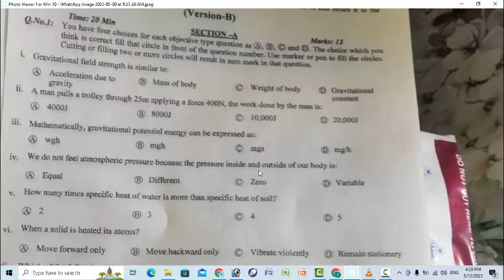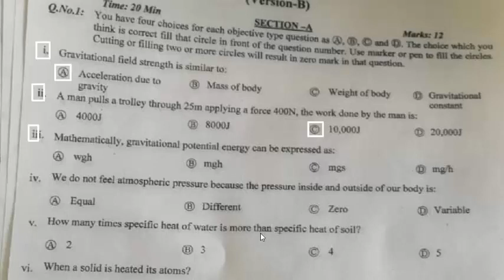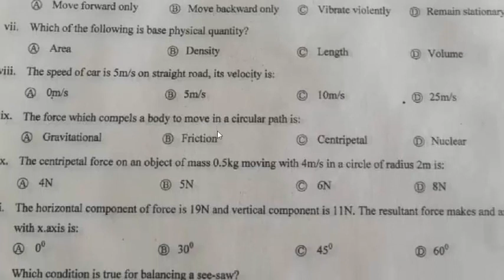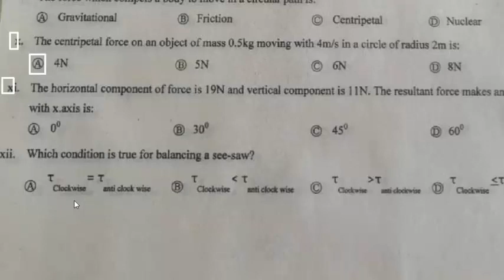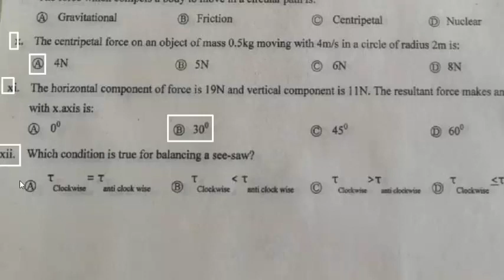Physics Class 9th : KPK Bannu Board 2023 Annual Exam : Today 09-05-2023 : Class 9th.